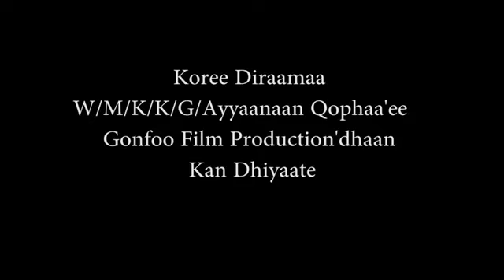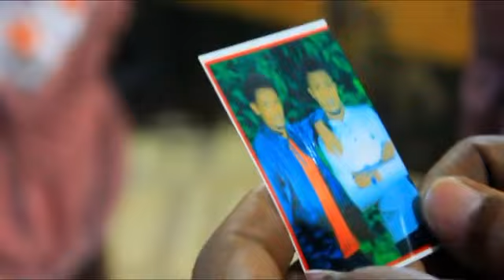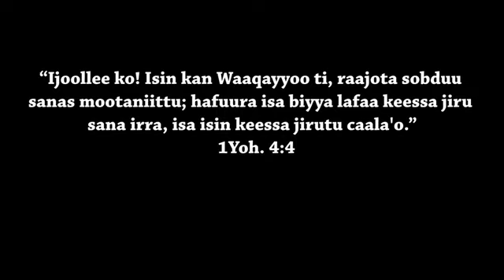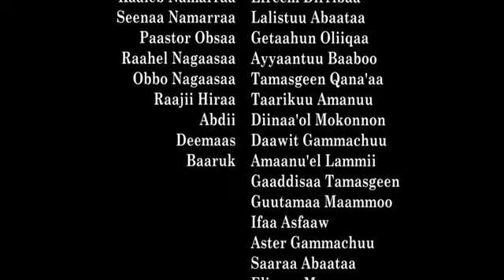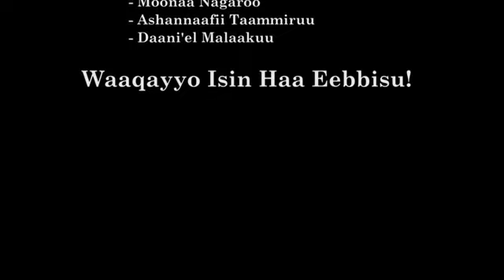Yeeyyii - New Afaan Oromo Film 2021 (Official Video)